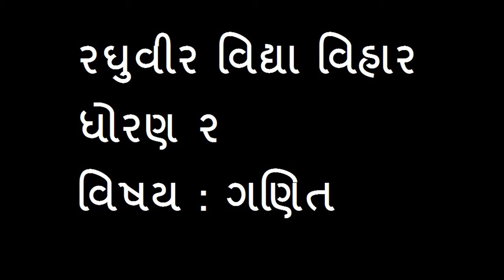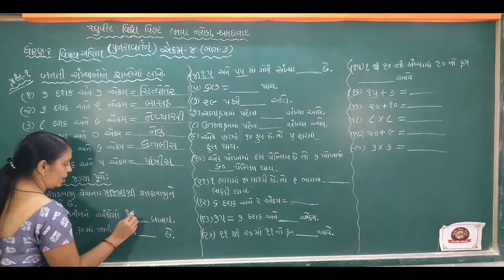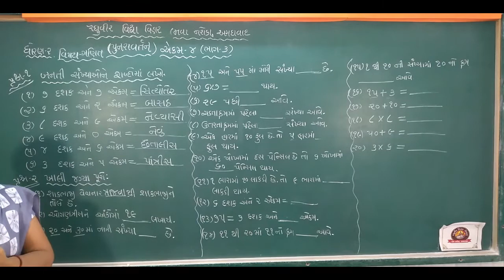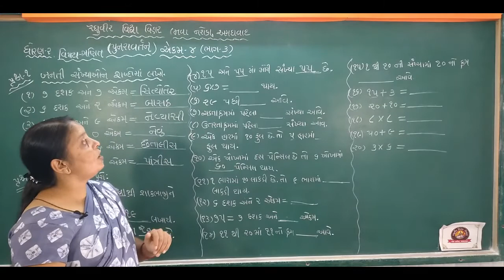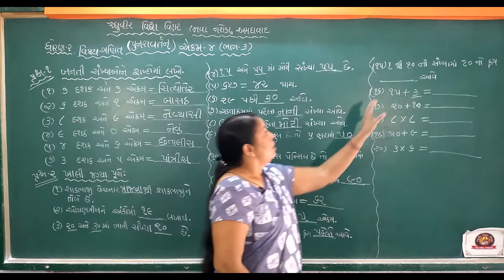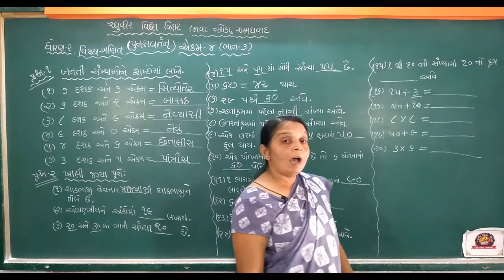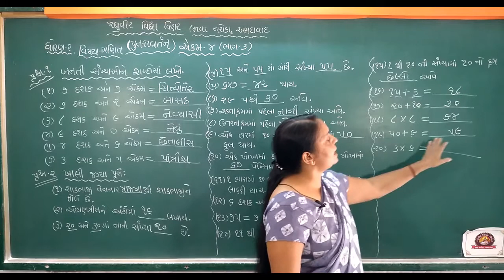ધોરણ-2 ગણિત પાઠ-4(ભાગ-3)